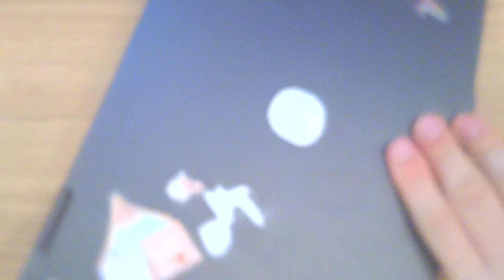Lenovo Yoga 7i Not Turning on - Tips on How To Fix It